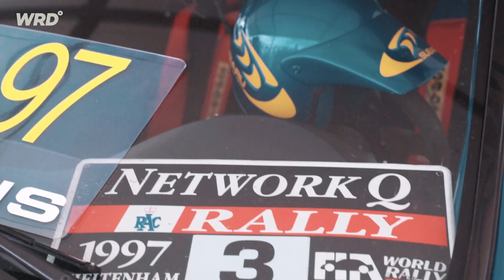영국에서 열리는 자동차 축제 굿우드 페스티벌의 랠리 스테이지 모습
영국 런던에서 2시간 정도 떨어진 굿우드에서는 매년 굿우드 페스티벌이 열린다.
클래식카부터 양산 신차, 컨셉카에 모빌리티까지 탈 것이라면 뭐든 만나볼 수 있다.
특히 현대자동차 티뷰론 랠리카가 아직도 달리는 모습을 볼 수 있고, 화니님은 한국에서부터 이 차를 보기 위해 영국까지 오는데...